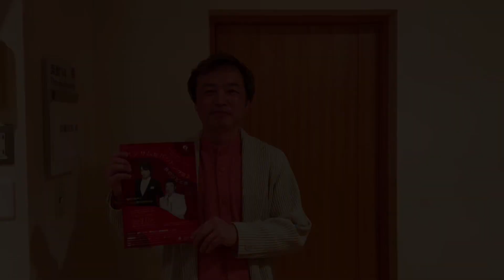【スペシャルメッセージ】ハンサムなバリトンが彩る秋のひととき 作曲・ピアノ 加藤 昌則さん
「〈Kitaraアフタヌーンコンサート〉ハンサムなバリトンが彩る秋のひととき」に出演の作曲家・ピアニストの加藤 昌則さんから、メッセージをいただきました。
クラシックファンだけではなく、初心者にもお楽しみいただける「声楽コンサート入門編」。
お二人の息ぴったりの演奏＆楽しいトークをどうぞお楽しみに！

日時　2023年9月17日（日）13：30開場　14：00開演（15：30終演予定）
場所　札幌コンサートホールKitara 小ホール
出演　バリトン／宮本 益光
　　　作曲・ピアノ／加藤 昌則

【プログラム】
文部省唱歌：蛍の光
武島 羽衣 作詞／瀧 廉太郎 作曲：花
北原 白秋 作詞／山田 耕筰 作曲：からたちの花 第二
三好 達治 作詞／中田 喜直 作曲：木兎
林 望 作詞／伊藤 康英 作曲：あんこまパン
宮本 益光 作詞／加藤 昌則 作曲：チョコマ茶漬け
宮本 益光 作詞／信長 貴富 作曲：貴種流離譚
シューベルト：魔王 D.328、楽に寄す D.547
モーツァルト：歌劇「フィガロの結婚」K.492より「もう飛ぶまいぞ、この蝶々」
ビゼー：歌劇「カルメン」より 闘牛士の歌
宮本 益光 作詞／加藤 昌則 作曲：遠い空の下で

◆札幌コンサートホールKitara
ホームページ